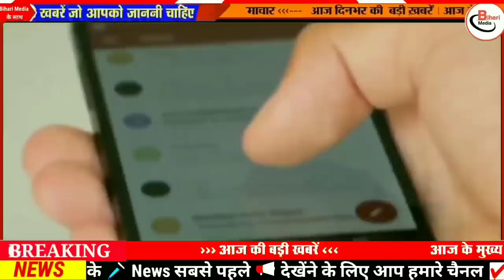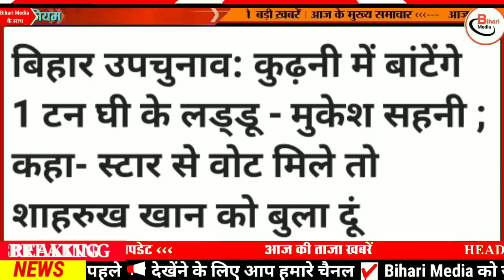Today 9 December bihar news|bihar news,bihar ka news|Gaya news,bhagalpur news|biharinews